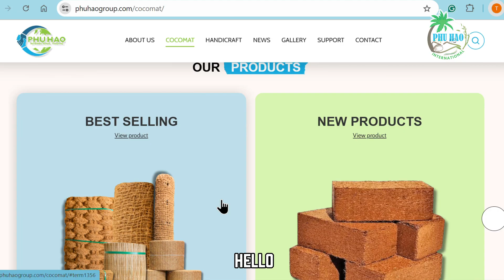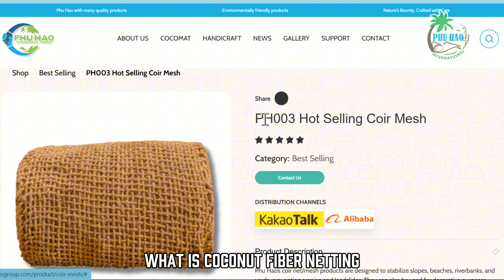COIR NET: Secrets You Never Knew Existed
Phú Hào's channel introduces their large-scale coconut fiber production in Ben Tre, Vietnam, with factories and plans to expand further. The company has invested in advanced machinery and skilled workers, ensuring high-quality, efficient production.

00:00 - Introduction to Soil Erosion
00:46 - Solution: Coconut Fiber Netting
01:07 - What is Coconut Fiber Netting? Factory Coconut Fiber Netting
03:04 - How Coconut Fiber Netting Works, Real-World Applications of Coconut Fiber Netting
05:16 - Coconut Fiber Netting in Landscaping
06:12-Call to Action